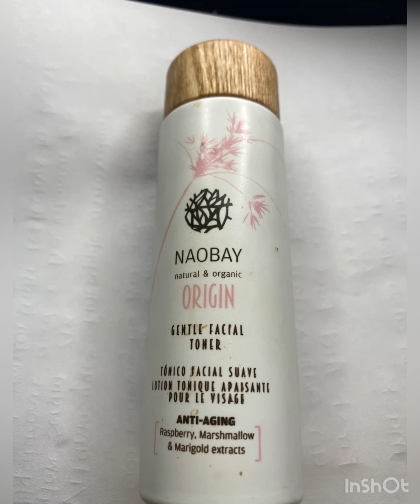Disabled Girl Skincare Routine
My name is Jules and I am 52 and live in UK. I was born with spina bifida, scoliosis and other disabilities.

The skincare products I have used today are

Beauty Pie super healthy skin deep purifying cleanser @beautypie

First Aid antioxidant booster cleanser @firstaidbeauty

Naobay Gentle Toner facial toner @naobaycosmetics

Vitamasques pineapple glow serum @vitamasques

Glossybox eye boost cream @glossybox

Elemis pro collagen marine cream @elemis